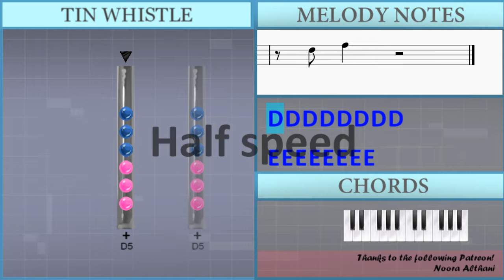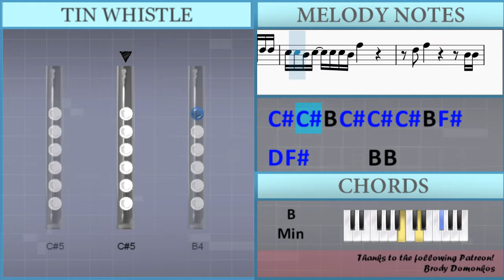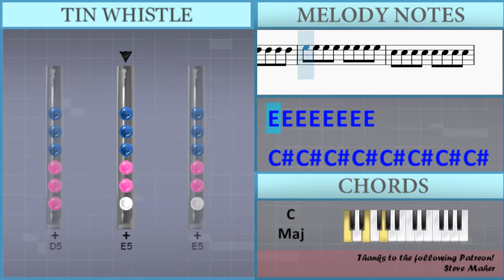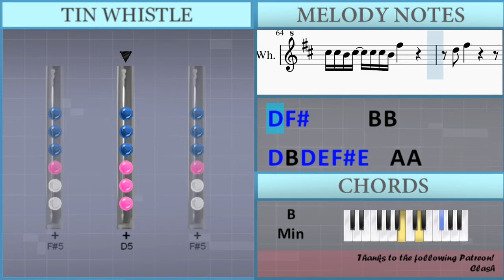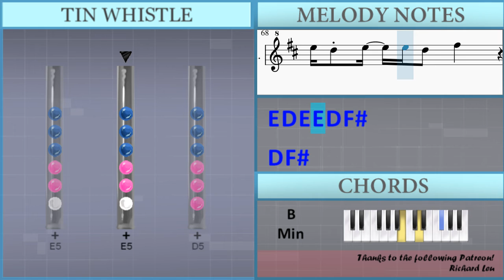How to play It's Corn (Meme Song) by The Gregory Brothers ft Tariq on Tin Whistle (Tutorial)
Comment and let us know how the videos have helped you. It keeps us going! :)The easiest way to learn how to play It's Corn (Meme Song) by The Gregory Brothers ft Tariq on the tin whistle. It's a tin whistle tutorial for It's Corn (Meme Song) by The Gregory Brothers ft Tariq.

EasyTinWhistleLesson teaches you to play the your favorite instrument, through easy and simple animation so that you too can learn how to play It's Corn (Meme Song) by The Gregory Brothers ft Tariq on the tin whistle easily. A tin whistle tutorial with visual animation graphic.

Lettered notation:
Gb4 Gb4 Gb4 Gb4 Gb4 Gb4 Gb4 Gb4
D5 Gb5       D5
E5   E5 D5 E5 B4 D5 B4 Gb5
D5 Db5 D5 A4     Gb4 D5 D5
Db5 Db5 B4 Db5 Db5 Db5 B4 Gb5
D5 Gb5       B4 B4
D5 B4 D5 E5 Gb5 E5   A4 A4
A5 A5 Gb5 Gb5   D5 D5 Gb5 E5 D5
E5 D5 E5 E5 D5 Gb5   A4 A4
D5   D5 D5 D5 B4 B4 Gb4 A4
A4
D5 B4 D5 B4 D5 B4 D5 D5 Gb4
B4
B4 B4 A4 B4 A4 A4 A4 A4 A5 B4 A4
A4   D5 B4     B4
Db5 Db5 D5 E5 E5 B4 B4 B4
A4 E5 E5 D5 D5 Db5 B4 Db5 D5 Gb5 E5 B4
B4 A4 A5 A5 A4 A4 D5 D5 B4 A5 A4
A4 A4 D5 B4 B4     A4 B4
D5 A4 Gb4 Gb4 E4 Gb4 Gb4 E4   D5
A4 Gb5 B4 B4 A4 B4 A4 E4
B4 D5   B4 A4 Gb4 B4 B4
D5 E5 Db5 B4 B4 A4 B4 A4
D5 D5 E5 Gb5 E5
D5 Gb5       D5
E5 D5 E5 E5 D5 Gb5     E5
G5 G5 G5 Gb5 E5 Db5   D5 A4
D5 D5 E5   D5 A5
A5 A4 A5 A5 Gb5 Gb5 E5
G5 A4 E5 Gb5
D5 Gb5   B4 B4 A4 B4
A4 A4 Gb4 E4 E4
B4 A4 A5   Gb5
Gb5 D5 E5   B4 D5 A4
D5 Gb5       D5
E5 D5 E5 E5 D5 Gb5
D5 Gb5       D5
D5 Gb5